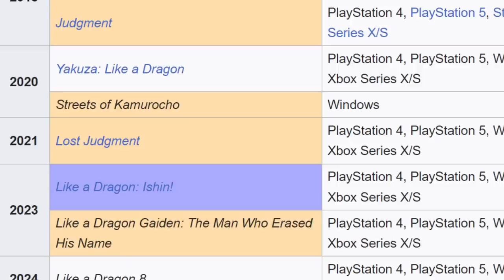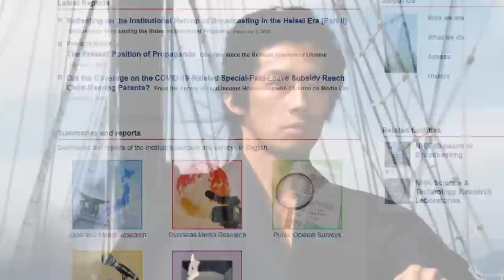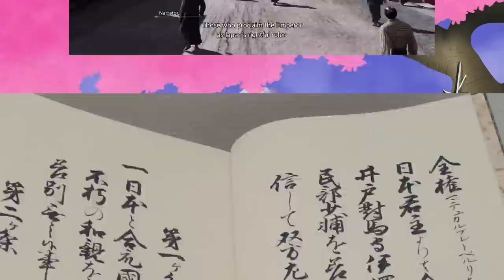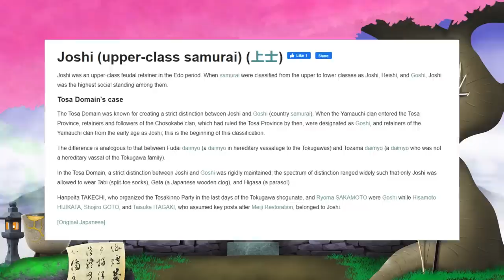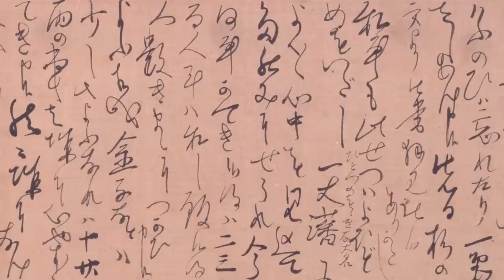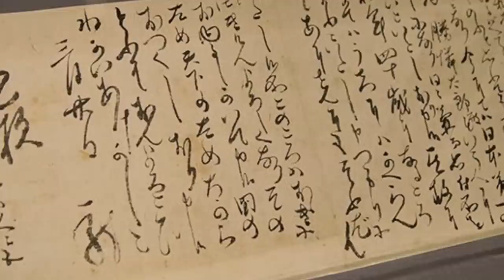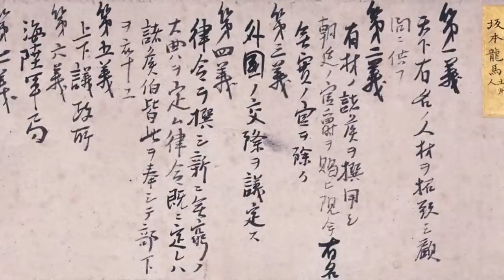Yakuza Ishin and the INSANE True Story of Sakamoto Ryoma! - Which Samurai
Yakuza has always been about crazy stories and crazier fights, but what happens when it tries to adopt REAL history?  Kazuma Kiryu takes on the role of Ryoma Sakamoto, a man that defined modern Japan.  But just how close to history does Ishin get?

Hang out on our STREAM!

-Additional footage by: BromadtheNomad